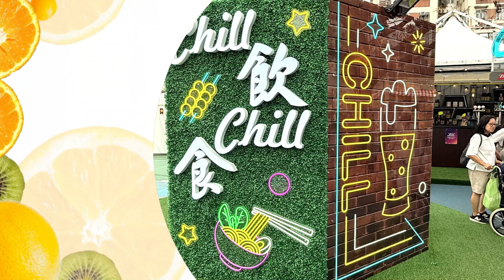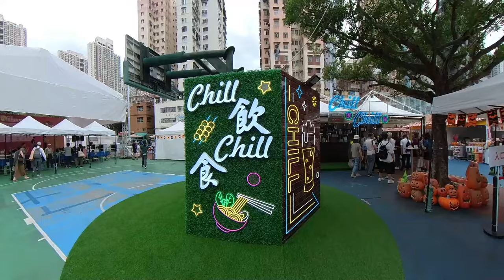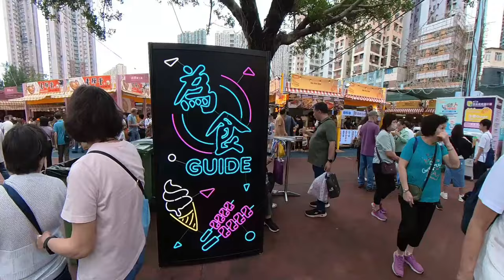美食嘉年華2024 Chill飲Chill食 美食飲品、參茸海味、糧油麵食、家電廚具、美容及保健產品 ｜香港好去處【廣東話｜中文字幕】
2024年10月26日起，第11屆香港美食嘉年華在葵涌運動場舉行，為期九天。活動將設有多個主題展區，包括「健康養生區」、「休閒食品區」、「餐飲用具區」、「Chill飲Chill食」區和「為食Guide」，超過300個攤位將展示美食飲品、酒類、參茸海味、糧油麵食、家電廚具、美容保健產品等，提供豐富多元的選擇！

日期：2024年10月26日（星期六） 至11月3日（星期日）
時間：11:00 - 21:00（20:30停止進場；11月3日20:00停止進場）
門票：HK$6（19:00起所有人士免費進場）
*身高1米或以下小童、65歲或以上長者及殘疾人士免費進場

地點：香港葵涌運動場

交通：港鐵葵芳站D出口步行9分鐘